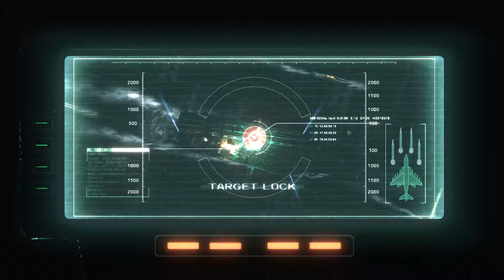Resident Evil 6 - Chris #6 | Gameplay Español